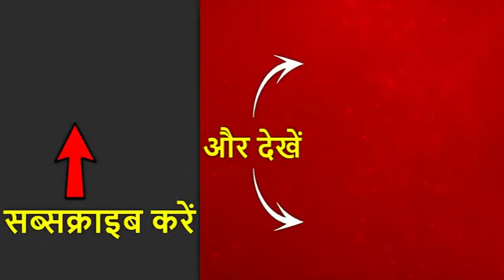Maharashtra में 30 दिसंबर को होगा कैबिनेट विस्तार, Ajit Pawar बन सकते हैं मंत्री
30 दिसंबर को महाराष्ट्र कैबिनेट का विस्तार होने जा रहा है. बता दें कि पिछले महीने की 28 तारीख को ही उद्धव ठाकरे ने मुख्यमंत्री पद की शपथ ली थी और अब करीब एक महीने के बाद कैबिनेट विस्तार होने वाला है. सूत्रों की मानें तो अजित पवार को मंत्री पद दिया जा सकता है.